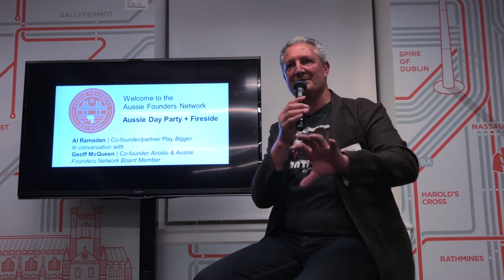Fireside Chat with Al Ramadan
Al is co-author of "Play Bigger: How Pirates, Dreamers and Innovators Develop and Dominate Categories" (2016). Lauded by the likes of Marc Benioff and partners at Sequoia, Floodgate, and other Silicon Valley luminaries, Al's work focuses on helping companies succeed by designing - and then dominating - their category.

Prior to Play Bigger, Al started in the '80s, building real-time analytics engines for big steel manufacturers and brewing companies. In the early '90s, he applied data science to Australia's America's Cup - an innovation in sports performance analytics. In 1995 he co-founded Quokka Sports, which pioneered data-intensive sports immersion on the Internet and revolutionized the way people experienced sport. While the dot-com crash killed Quokka, the innovations pioneered live on in every online sports experience today. Al later joined Macromedia (later acquired by Adobe), where he led teams that created the Rich Internet Applications category and helped develop the discipline of experience design.